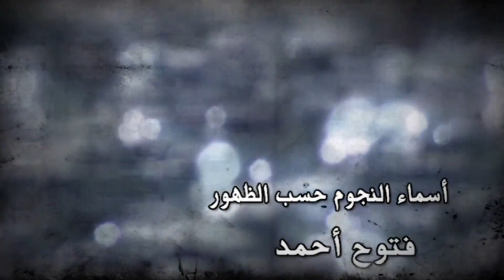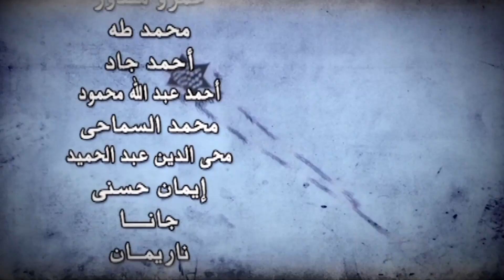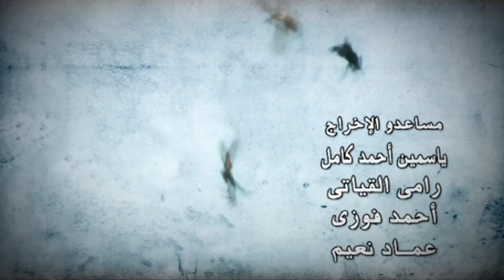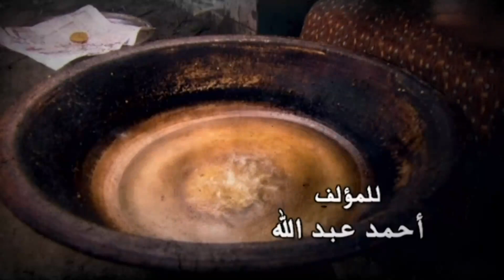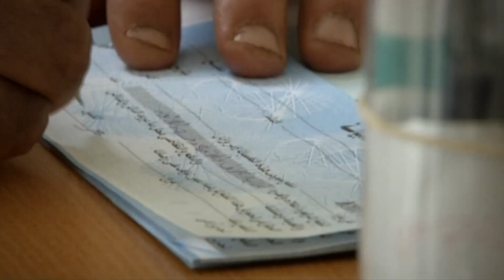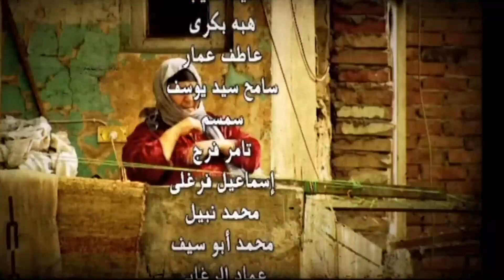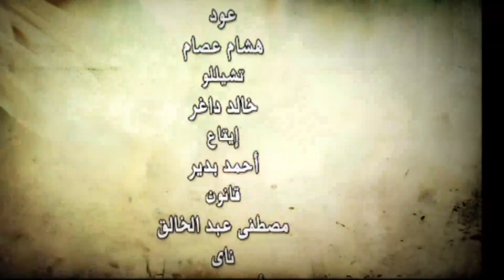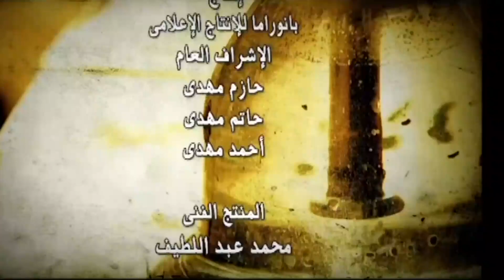مسلسل الحارة | الحلقة 25 الخامسة والعشرون | بطولة نيللي كريم وباسم سمرة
Al-Hara - الحارة
تدور الأحداث في حارة مصرية، من خلال شخصية محورية هي (منى) التي تعمل للإنفاق على أسرتها الفقيرة، و تتنوع الشخصيات في الحارة بين أهالي الحارة الذين يتمسكون بمباديء وأخلاق تربوا عليها، وبين البعض الذي يخرج على هذه العادات والتقاليد.

ﺗﺄﻟﻴﻒ: أحمد عبدالله

بطولة
سوسن بدر
كريمة مختار
سلوى محمد علي
صلاح عبدالله
محمود عبدالمغني
باسم سمرة
علا غانم
حمدي أحمد
نيللي كريم
سليمان عيد
فتوح أحمد
رانيا يوسف
محمد الصاوي
عفاف شعيب
أحمد فلوكس
سلوى خطاب
محمد أحمد ماهر
صبري عبدالمنعم
محمود الجندي
نهى العمروسي
عبدالله مشرف
هشام المليجي
ناهد السباعي
سيد رجب
محمد علاء
أحمد وفيق
أحمد عبدالله محمود
علاء مرسي
سهر الصايغ

Sawsan Badr - سوسن بدر
ممثلة مصرية اسمها الحقيقي سوزان أبو طالب. تخرجت في المعهد العالي للفنون المسرحية عام 1979. بدأت العمل في السينما بفيلم رجل اسمه عباس عام 1978 ثم بالفيلم البريطاني (موت أميرة) من إخراج توماس أنطوني عام 1980، وهو الفيلم الذي أثار ضجة عالمية كبيرة بعد عرضه الأول في بريطانيا، كما أثار غضب المملكة العربية السعودية، مما كان سببا في وضع الفنانة على لوائح الممنوعين من دخول المملكة، ومن الظهور في التلفزيون المصري. خسرت بسبب تلك الأزمة أدوارًا كثيرة مما أكسبها شعبية

الموطن: مصر
تاريخ الميلاد: 25 سبتمبر 1957
بلد الميلاد: مصر

أشهر أعمال سوسن بدر
مش أنا: 2020
ولاد رزق 2: 2019
الكنز 2:2018-فاطمة الفيومية
بلاش تبوسني:2018
الكنز:2017
قط وفار:2015
آخر ورقة:2015
النبطشي:2014
ساعة ونص:2012
الشوق:2011-فاطمة
الوتر:2010-عايده أم مايسة ومنة
ابن القنصل:2010-سوسو أوبح زوجة القنصل
بنت مين في البلد:2010
678:2010-أم نيللي
ولد وبنت:2010-فريدة والدة شهد
إبراهيم الأبيض:2009-أم حورية
السفاح:2009-أم مراد
إحكي يا شهرزاد:2009-أماني
الفرح:2009-نوجة
بدل فاقد:2009-زوجة اللواء محسن
المشتبه:2009-سميحة
أيامنا الجاية:2008-ثريا
قص ولصق:2007-مدام عزة-أم جميلة
ألوان السما السبعة:2007-توحيدة
البلياتشو:2007
حين ميسرة:2007-فكهات
مفيش غير كده:2006-شوشو
علمني حبك:2005
دنيا:2005-أروى
حب البنات:2004-سميرة
من نظرة عين:2003-كوثر
ديل السمكة:2003-عفيفه-الفنانة كروانة
سحر العيون:2002-فينيهان
خريف أدم:2002-ام هاشم
أسرار البنات:2001-نادية
أولى ثانوي:2001-ضيفة الفلم
الأبواب المغلقة:2000-فاطمة
كارت أحمر:1994-صباح
الحب للحب:1993-الممرضة عزة
الرصيف:1993-وداد
ليالي الصبر:1992-صافي
شمس الزناتي:1991-حنة
جنان في جنان:1990-نعمه
سلام يا صاحبي:1987-فاطمة
عبقري على ورقة دمغة:1987-باتعة
العملاق:1987-بتعه
احترس عصابة النساء:1986-سوزي
الحرافيش:1986-فتحية
بحر الأوهام:1984-عبله الصحفيه
الأشقياء:1984-إبتسام
لا تسألني من أنا:1984-نادية
Death of a Princess:1980 -الأميرة مشاعل
حبيبي دائما:1980-سلوى
آسفة أرفض الطلاق:1980
رجل اسمه عباس:1978
السايس

مسلسلات
خارج السيطرة2021
بين السما والأرض:2021
هوجان:2019 -الخالة عيوشة - ضيفة شرف
أهو ده اللي صار (2019)-خديجة
زي الشمس:2019 - نيرة
البيت الكبير: (ج1، 2) 2018، 2019-جبرية
أبو العروسة:2017-عايدة
الأب الروحي :-جيهان الفخراني
السرايا:2017
الدخول في الممنوع:2017-تهاني
عيلة صالح:2017
يونس ولد فضة:2016-فضة
بس مباشر:2016-رسمية
أفراح القبة:2016-بدرية أم تحية
جراند أوتيل:2016-سكينة
نوايا بريئة:2016-خديجة
قصص الآيات في القرآن:2015
أرض النعام:2015-أماني السيد عبد النعيم
الوسواس:2015-سنية
العهد (الكلام المباح):2015-أنيسة
ساحرة الجنوب (ج1 2):2015-نعمات
طريقي:2015-هدى هانم
مبسوطة يا توتة :2014
أباظة:2014
كيد الحموات:2014-سعاد دياب-سيدة البرعي-نبوية تمساح
السبع وصايا:2014-سماح كامل (أوسة
زهر البنفسج:2013
الوالدة باشا:2013
حافة الغضب:2012
نابليون والمحروسة:2012-خديجة
خرم إبرة:2012-عواطف
الخواجة عبدالقادر:2012
احنا الطلبة:2011-صابرة
بنات شقية:2011-ضيفة شرف
قصص الحيوان في القرآن:2011-بقرة بني إسرائيل
انا وبابا:2011
شاهد اثبات:2010-نوال الكاشف
اختفاء سعيد مهران:2010-فردوس زوجة سيد
الجماعة:2010-سعاد الطاهر
عايزة أتجوز:2010-سهير
الحارة:2010-صفية
رحيل مع الشمس:2010-ميرا
امرأة في ورطة:2010
ليالي:2009-نجمة
هانم بنت باشا:2009
في مهب الريح:2009
صدق وعده:2009-أم جميل
حكايات بنعيشها:هالة والمستخبي:2009-حب الرمان
الرحايا حجر القلوب:2009-بدرة
بنات عمري:2008-فريدة فخر الدين
شريف ونص (ج1، 2):(2008، 2010)-
أيام الرعب والحب:2008
السماح:2008
قلب الخطر:2008
ناصر:2008-زوجة خليل سلطان ومربية جمال
7 شارع السعادة:2008-ضيفة شرف
عسكر و حرامية:2007
حنان وحنين:2007
إمرأة في شق الثعبان:2007
المخبر الخاص:2007
أولاد عزام:2007
الدالي (ج1، 2، 3):(2007، 2008، 2011)-ألفت
صوت من الماضي:2007
لحظات حرجة (ج1، 2، 3):(2007، 2010، 2012)د. ماجدة
راجل وست ستات (ج2):2007-جيجي الملّواني
ومضى العمر يا ولدي:2006
والحب اقوى:2006
ولم تنس أنها امرأة:2006
ومضى عمري الأول:2006
أحزان مريم:2006
كشكول لكل مواطن:2006
القاهرة 2000:2006
مباراة زوجية:2006
لما يعدي النهار:2005
أنا وهؤلاء:2005-نبيلة
رياح الغدر:2005-نادية
المنادي:2005
مبروك جالك قلق:2005
حكاية بندق:2005
علي جناح التبريزي:2005
دوائر الشك:2005
أحلامنا الحلوة:2005
سارة:2005
الشارد:2005
أيامنا:2004
أعمال رجال:2004
أحلام البنات:2004
أصحاب المقام الرفيع:2004
أشرار وطيبين:2004
لقاء السحاب:2004
تعالى نحلم ببكره:2003
المرأة في الإسلام:2003
رجل الأقدار:2003
نجمة الجماهير:2003
إمام الدعاة:2003
فارس الرومانسية:2003
أمس لا يموت:2003
9 شارع السلام:2003
ذنوب الأبرياء:2003
بعد الطوفان:2003